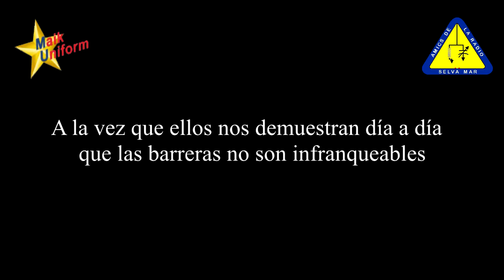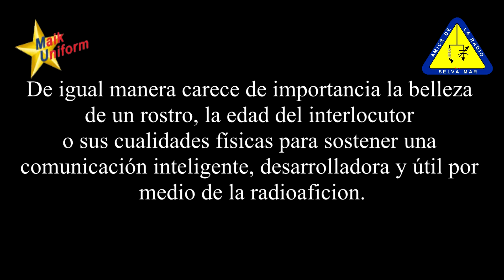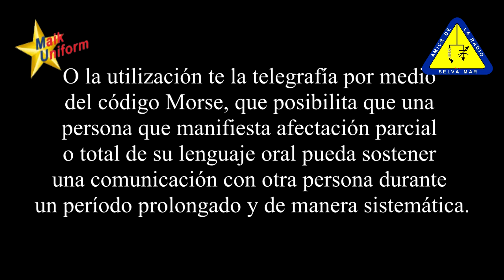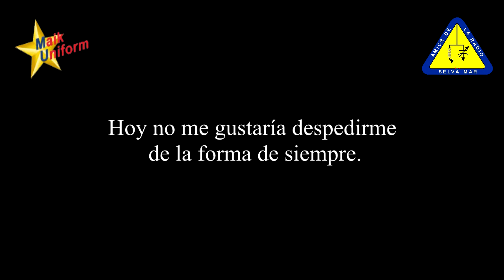Discapacidad y Radioaficion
Desde los grupos Selvamar y Maik Uniform queremos rendir este homenaje a estos operadores que gracias a la radio han conseguido superar algunas limitaciones que les plantea la sociedad actual.
A la vez que ellos nos demuestran día a día  que las barreras no son infranqueables